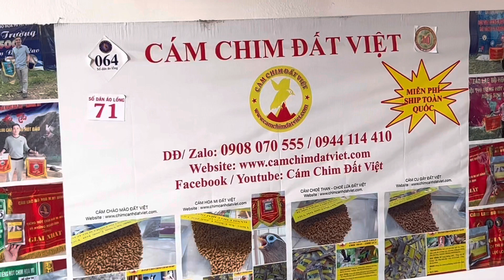Choè than thích múa dẻo tại nhà Cám Chim Đất Việt ( Chuyên cám Choè, Mi, Mào, Gáy DD: 0908070555 )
Bán cám HỌA MI - CHÍCH CHÒE - CHÀO MÀO - CU GÁY... SHIP MIỄN PHÍ TOÀN QUỐC. - Xem thêm kinh nghiệm nuôi chim tại